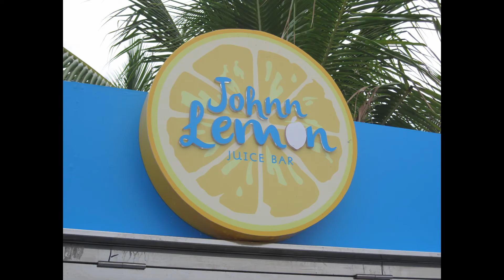Manila 2016 - Asia trip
Trip naar Azie , via tussenlanding in Taipei ( Taiwan ), naar Manila , later Hong Kong en Vietnam (Danang).
32 to 35 graden warm , lawaaierig en luchtvervuilende stad.
Volgende maal binnenland !

Camera Danny Van Horebeek